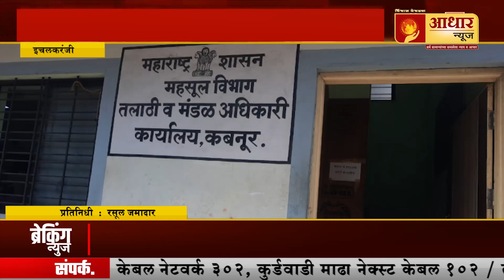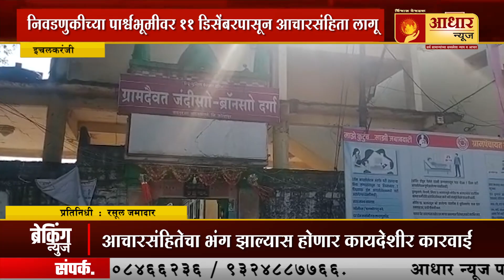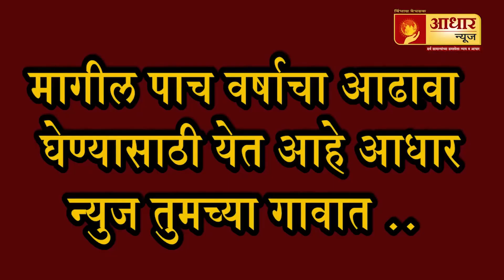निवडणुकीच्या पार्श्वभूमीवर ११ डिसेंबरपासून आचारसंहिता लागू